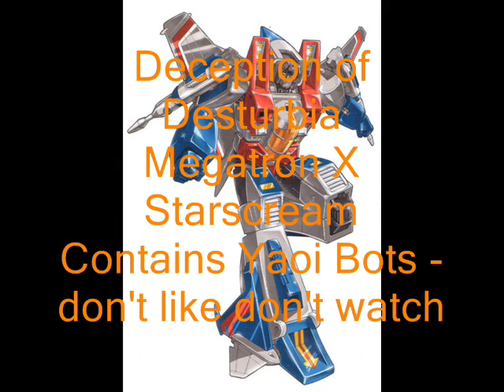Megatron X Starscream - Disturbia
Version 1, please note that I only drew the last picture out of the Transformers part and all the other ones I found on DA or Photobucket. This is the result of what happens to my mind when I'm addicted to something and thinking of how Starscream would totally think this song about Megatron!